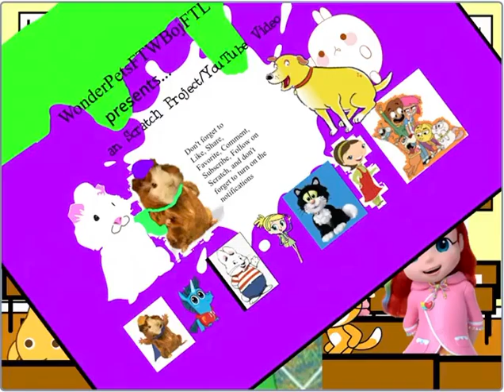Rainbow Ruby sings the “We’ll make Rainbows” Song/Grounded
Credits:
Nelvana
Futurikon
SML
WOS Inc.
Epic Games
Rosemary Wells
NO CREDIT TO RAINBOW RUBY!!!